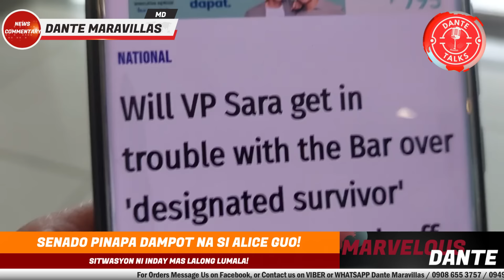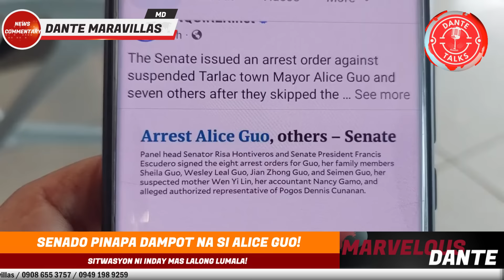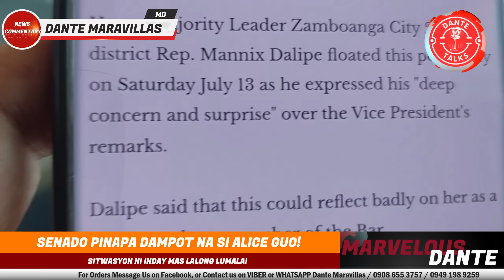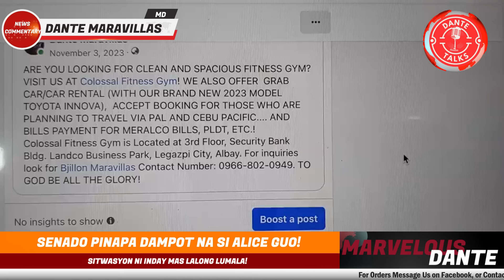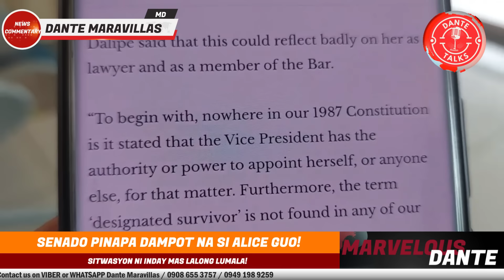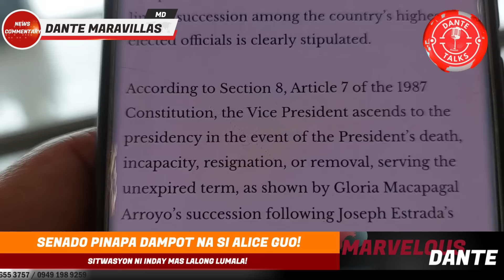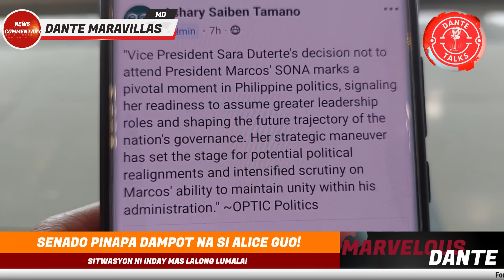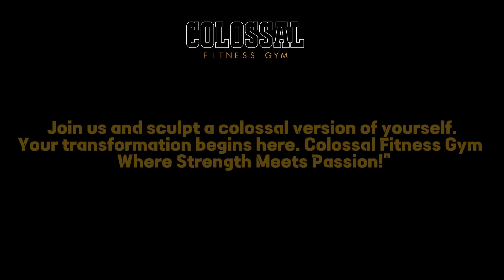ALICE GUO, PINAPA DAMPOT NG SENADO || SITWASYON NI INDAY MAS LALONG LUMALA!